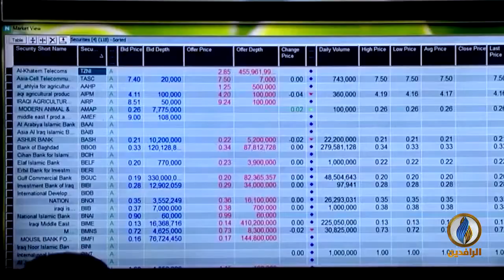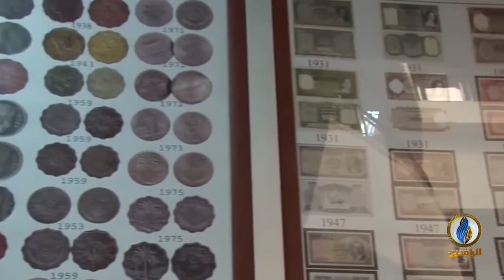أبرز الأخبار الاقتصادية على قناة_الرافدين ليوم الجمعة في